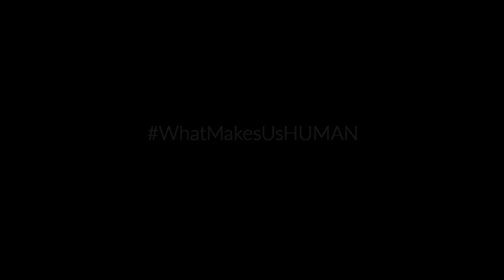Интервью с Мухаммадом - БАНГЛАДЕШ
Мухаммад Юнус пролучил прозвище банкир для бедных за то, что он разработал концепцию микрокредитования, за которую получил Нобелевскую премию Мира в 2006 году. Он мечтает о мире, в котором не будет бедности. Нищета когда-нибудь станет лишь музейным экспонатом.

All these shoots were carbon-offset through the GoodPlanet Foundation’s United Carbone Action program